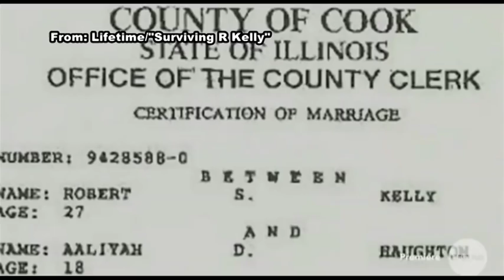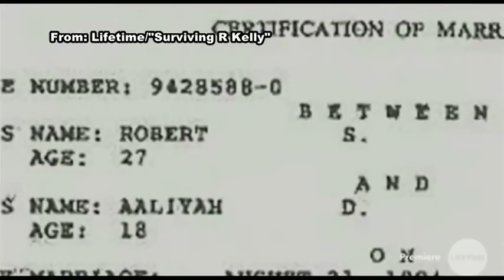Jawn Murray Talks R. Kelly Being Investigated & Why Music Streaming Increased on "Good Day LA"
TV Host & Pop Culture Expert Jawn Murray talks appeared on "Good Day LA" with anchor Megan Colarossi to discuss the Lifetime documentary "Surviving R. Kelly," the new investigation into his sex cult and why his music streaming numbers increased.